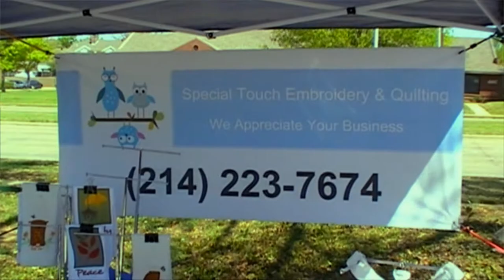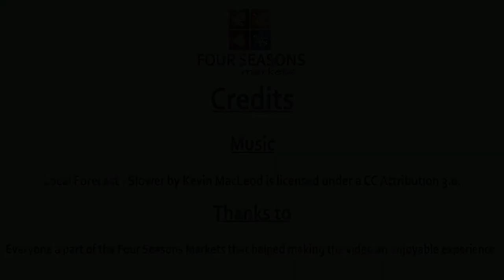Four Seasons European Market in Richardson, TX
For my emerging media production class I was tasked with creating a short documentary piece about a local event, I figured a European (or farmers) market was enough of an event to cover and it turned out being a really cool experience with a lot of nice people. Here is David Mars of Empire Baking Company. Check it out at the NTX Event Center parking lot in Richardson—Saturdays 10:00 AM - 3:00 PM.